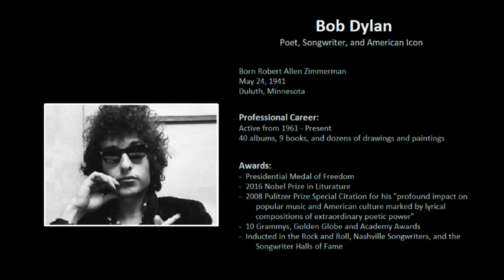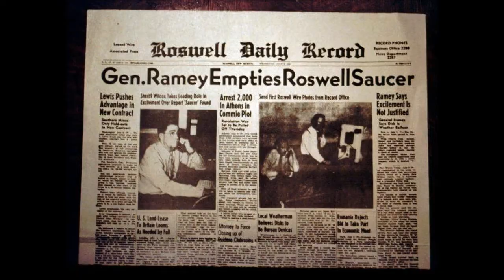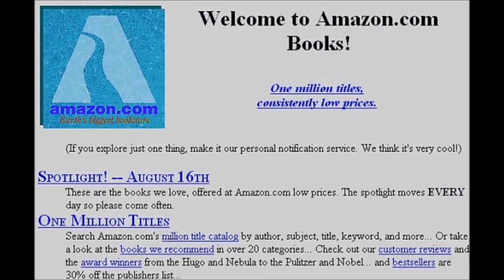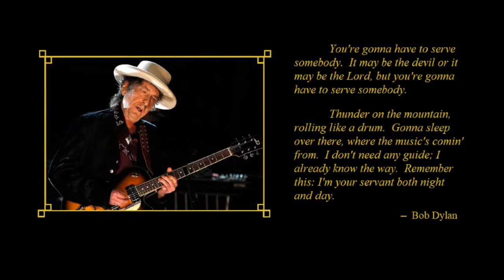Bob Dylan - Not Dark Yet (Historical Perspective)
From his 1997 studio album, "Time Out of Mind". I claim no rights to any of the images or music in this video.
Lyrics:

[Instrumental intro]

Shadows are fallin' and I been here all day
It's too hot to sleep and time is runnin' away
Feel like my soul has turned into steel
I've still got the scars that the sun didn't heal
There's not even room enough to be anywhere
It's not dark yet, but it's gettin' there

Well my sense of humanity has gone down the drain
Behind every beautiful thing, there's been some kind of pain
She wrote me a letter and she wrote it so kind
She put down in writin' what was in her mind
I just don't see why I should even care

Well I been to London and I been to Gay Paree
I followed the river and I got to the sea
I've been down to the bottom of a whirlpool a lies
I ain't lookin' for nothin' in anyone's eyes
Sometimes my burden is more than I can bear

[Instrumental verse]

I was born here and I'll die here, against my will
I know it looks like I'm movin', but I'm standin' still
Every nerve in my body is so vacant and numb
I can't even remember what it was I came here to get away from
Don't even hear the murmur of a prayer

[Instrumental outro]

Songwriter:  Bob Dylan
Music Producer:  Daniel Lanois
Video Producer:  Eleanor Plant

Musically, this is a funeral dirge in a Civil War ballad style, performed in E major with a 4/4 time signature and 62 beats per minute.

Considered as poetry, it's stunning in its beauty and simplicity, but it's also disturbing in its subject matter of death's approach. As the narrative progresses, we realize the speaker is talking about two kinds of death: corporal and spiritual. Given the view of spiritual death, what you hear most clearly is resignation. You'll find that same kind of resignation in the Book of Ecclesiastes of the Old Testament.  It's that resignation to the fact that we ALL must eventually die that sows the seeds of wisdom; the discovery that, while life itself is meaningless and self-importance is nothing but vanity, there's a glimmer of understanding that it's what we DO with our lives that matters. Like all animals, we are here to serve a larger purpose than our own needs; all of us have to serve someone. The Book of Ecclesiastes shows that nothing IN life will satisfy the needs of our heart. Only acceptance to the service of God brings lasting happiness. If you accept that argument, you come to the realization that, in the end, all you can take with you when you go is what you gave away in life.

Special thanks go to:
 - The folks at YouTube who allowed this video to remain public, despite those who believe the content is not suitable for young viewers, or those with only a fragile grip on reality, or those who don't understand the concept of karma.
 - SME and Columbia Records for allowing use of this song,
 - And especially to Bob Dylan for being a muse to so many these last 60 years.